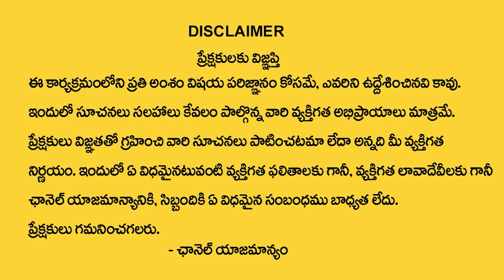ARM Pearl Beauty | How to Use Sunscreen on Face | One Solution To All Skin Problems | SumanTV Life